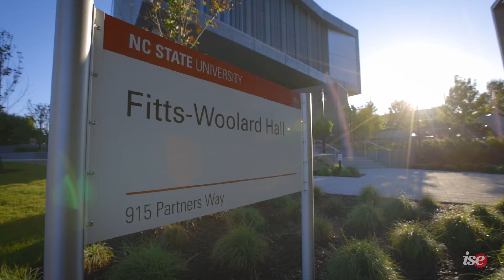What is Industrial Engineering? NC State University ISE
So what is industrial engineering anyway? It’s simple. Industrial engineering is about figuring out how to do things better. It combines the physical and social sciences together with engineering principles to improve processes and systems. As a result, industrial engineering is the “people person’s” engineering. Industrial engineers improve quality and productivity while at the same time cutting waste like time, materials, money, and energy.

This is why many industrial engineers often get promoted to management positions. For the same reason, industrial engineering is an excellent choice for anyone wanting to run their own business.

Discover more about industrial engineering and the Edward P. Fitts Department of Industrial and Systems Engineering at NC State University.